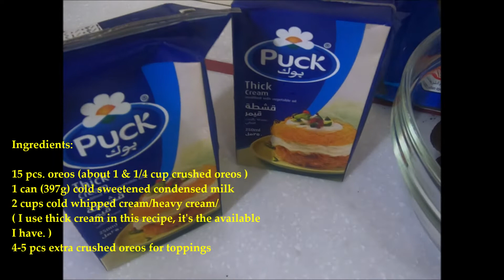Oreo Ice cream || How to make easy Home made Oreo Ice cream || Mia's Cakes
While visiting the hypermarket this morning, got myself some promo packs of my favorite Oreo cookies and saving it for later.

BTW, I had already tried using some Oreo cookies (by making fusion recipe) for cakes and pastries.  But this time around, as the summer heat in the Mid-East is on, I think of another way to prepare ice cream using my Oreo stocks.

It's the best alternative to beat the summer heat I supposed.

Hope that you will enjoy this video and maybe try preparing one for yourself.

It's quick and easy guys!